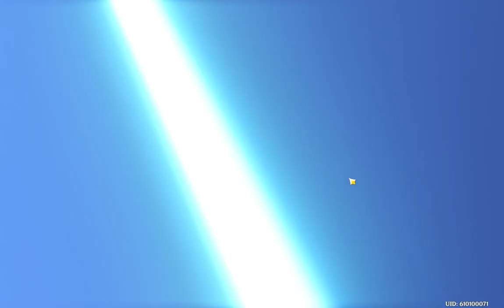Another Xinyan :D - Genshin Impact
Weeb Trash
Connect With Vudu:
© Vudu - 2021